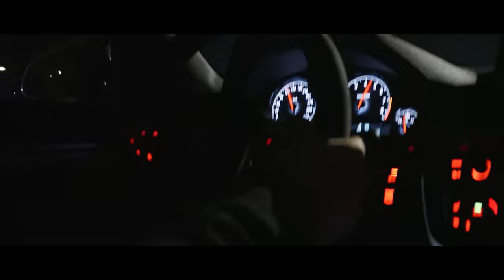Anfa Rose - I'm Good / Challenger SRT / BMW M4